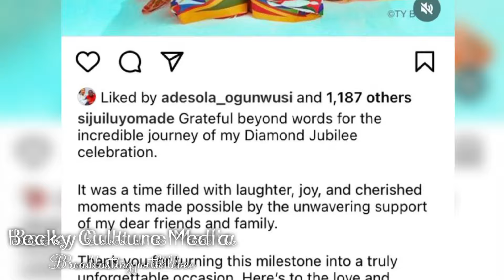Pastor Siju Iluyomade 60th birthday party. Her luxurious lifestyle as the most stylish Pastors wife.